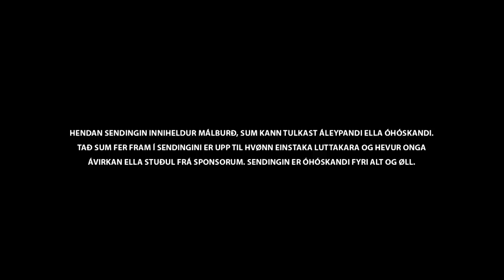iLLtonkt - Solow vs. DisThoughts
Swangah presenterar føroyskt munnhøgg!

iLLtonkt er fyrsti føroyski rapp pallurin, har tónleikarar, yrkjarir og einhvør annar, sum er til dystin fús, sleppa at traðka fram í sínum reinasta hami.

Endamálið er at skapa eina røð av partum, har vit varpa ljós á, at øll hava ein hvassan penn í lummanum. Tveir persónar dystast ímóti hvørjum øðrum. Teir hava frammanundan fyrireikað og skrivað hvør sín tekst. Luttakararnir skulu skriva tekstin útfrá og til sín mótspælara. Tað stendur luttakaranum frítt, hvat og hvussu hann skrivar, og tað er einki, sum er for hart, óreint ella frekt. “iLLtonkt” er rátt og uttan filtur.

Vertir: Swangah
Upptøkur: Jákup Skovsgaard Thøgersen & Brandur Teitsson
Ljóð upptøkur: Baldur Meitil
Eftirviðgerð: Eyðun Müller Thomsen
Tónleikur: Aboutbeats x Zizou // Ghostnotes

Takk til Okkara og Tórshavnar Kommunu